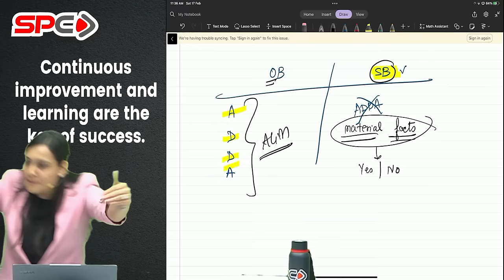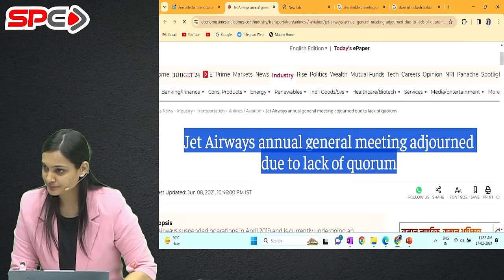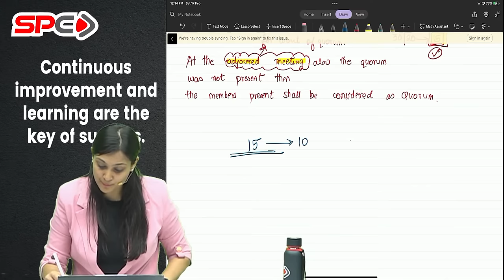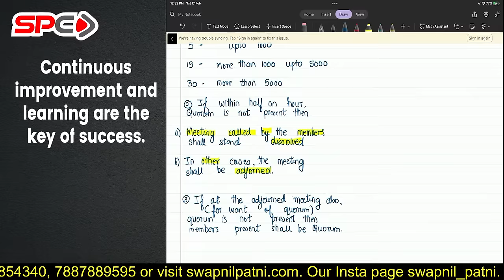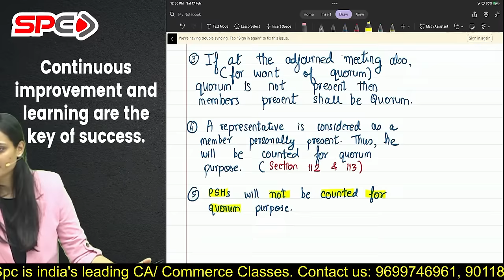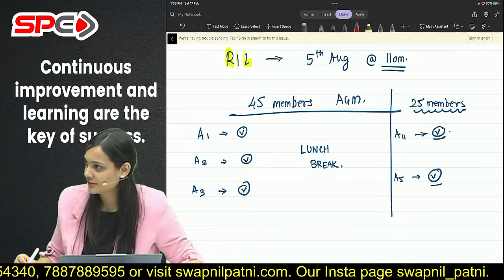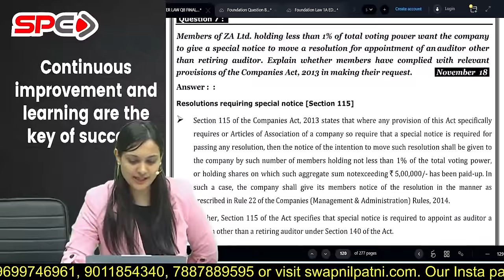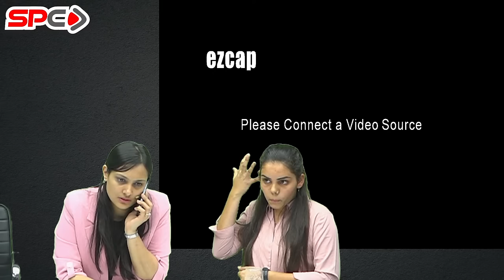CA INTER FOR NOV 24 NEW SYLLABUS | LAW | LECTURE 3 | CA ANKITA PATNI